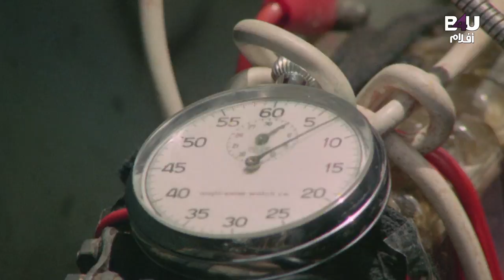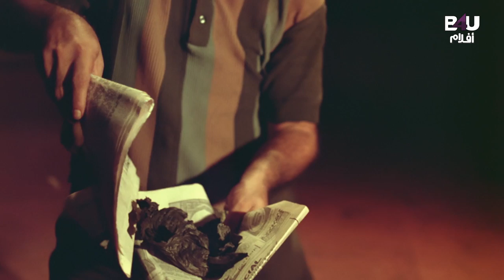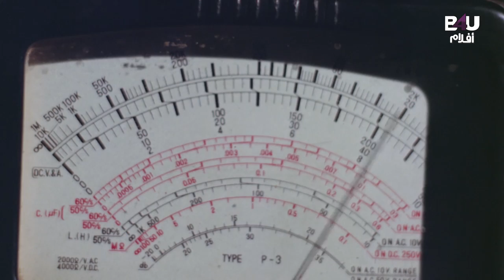Farz Ar Sub | Sunny Deol | Preity Zinta | Jackie Shroff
Movie Description🎥:
.Mumbai is being terrorized by a dreaded criminal Gawa Firozi and his brother Sikander. ACP Arjun Singh and his brother-in-law and colleague, Tayaji, work with the crime branch of the city's police department, but when Tayaji is killed while trying to save the Chief Minister from Gawa's attack.
تردد قناة B4U Aflam👇
Satellite & Transponder: Nilesat - 104
Orbital Position: 7 degrees west
Frequency: 11277 MHz
Polarization: Horizontal
Symbol rate: 27.5 MSps